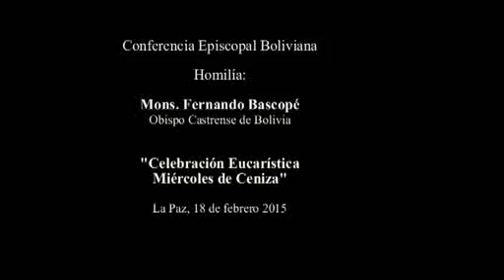Miercoles de Ceniza "Fortalezcan sus corazones con la gracia de Dios" Mons. Bascope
Febrero 2015